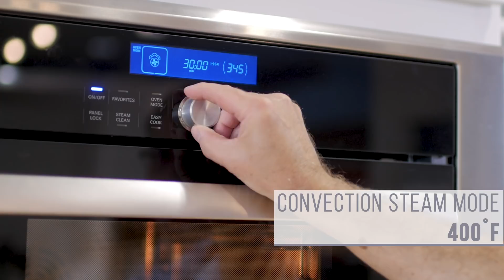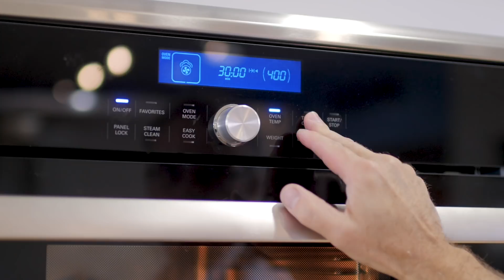Video of Brussels Sprouts & Pancetta, Convection Steam Oven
How to prepare wonderful roasted vegetables in a Convection Steam Oven. This method steams and caramelizes the vegetables to produce wonderful flavors.